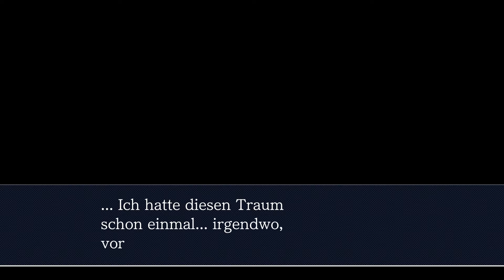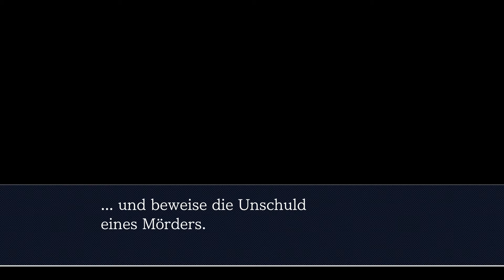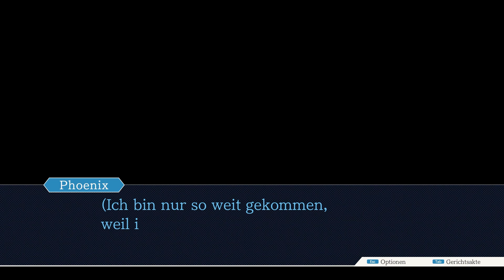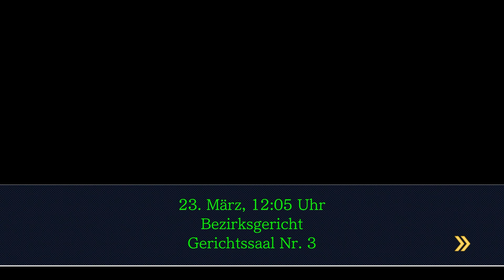Phoenix Wright: Ace Attorney Trilogy | Justice for All #84 - Albträume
Let's Play Phoenix Wright: Ace Attorney Trilogy | Justice for All #84 - Episode 4: Leb Wohl, Wandel - Albträume [Deutsch | 1080p 60fps]